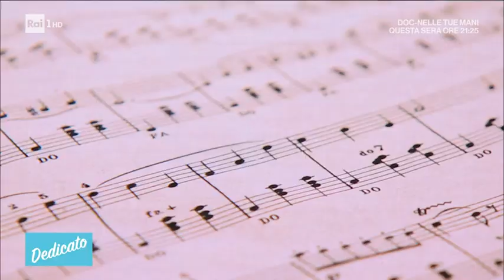Nino Buonocore: 31 anni fa il successo di "Scrivimi" - Dedicato 05/08/2021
- I segreti dell'ispirazione di Nino e la sua passione per il Jazz